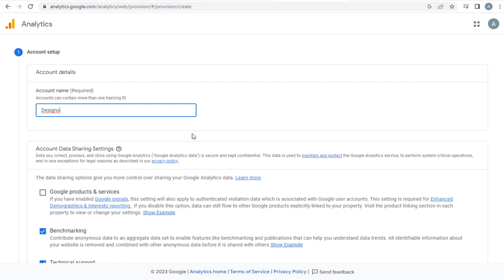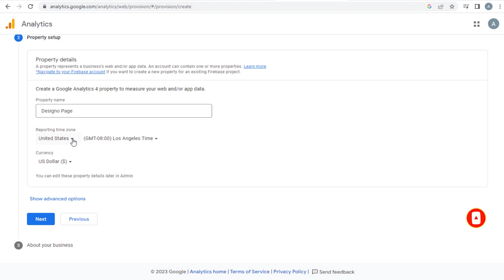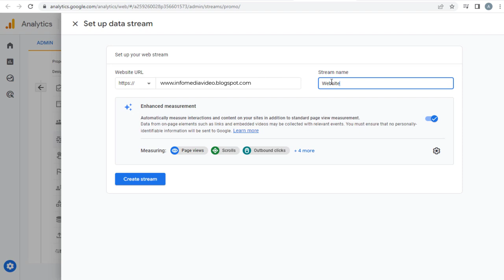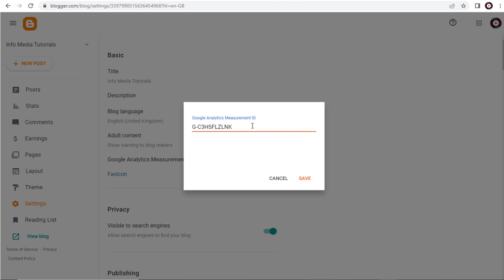Setup Google Analytics in Google Blogger Site in 2023